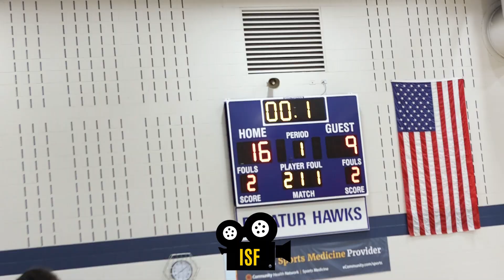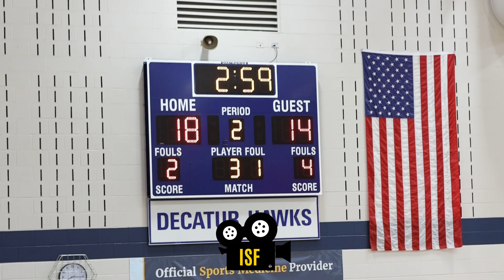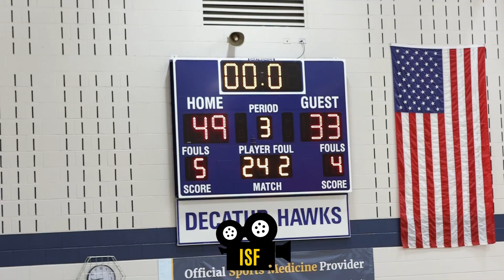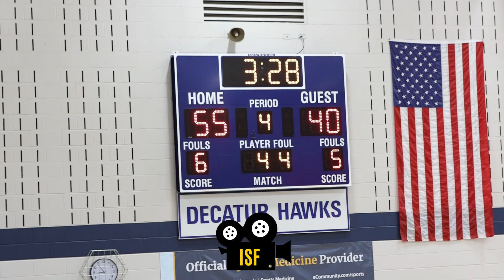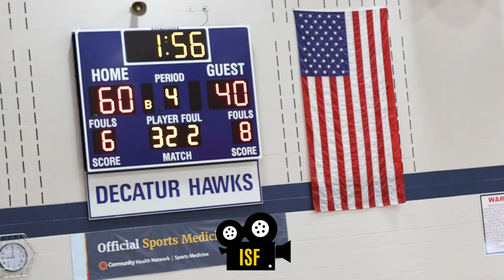Decatur Central Hawks take down the Whiteland Warriors in the Mid State Tourney!